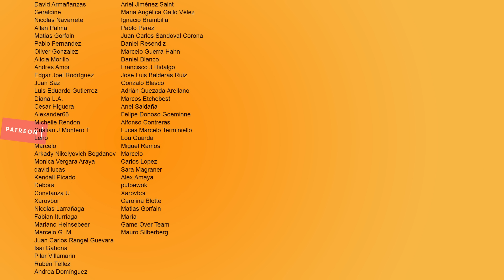Commando, Mi Pelicula De Accion Favorita